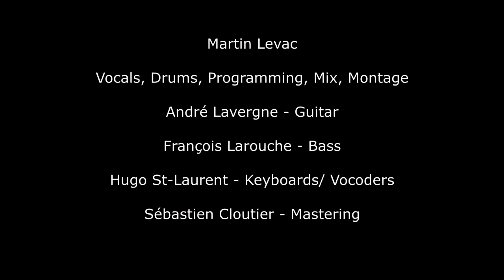IN THE AIR TONIGHT PHILL COLINS COVER DE MARTIN LEVAC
Buenas noches.
Les comparto este espectacular cover de la versión de estudio de este tema de Phill Collins, correspondiente al álbum Face Value, (1981).

Link al canal de Martin Levac.